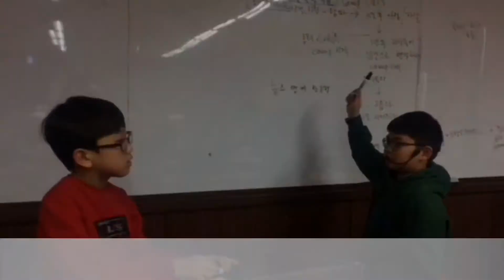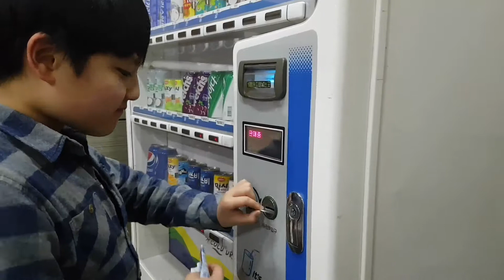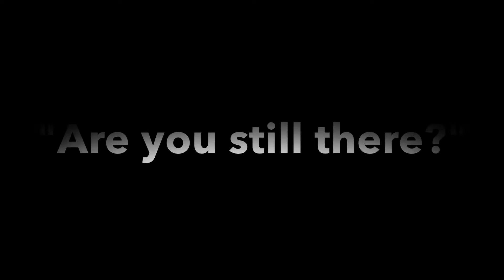경험해서 [공터영화제 메이킹필름]